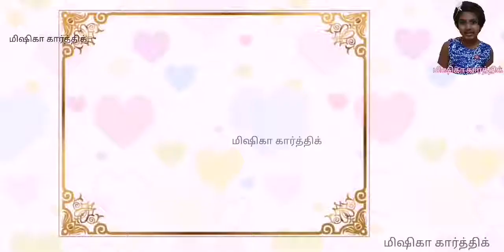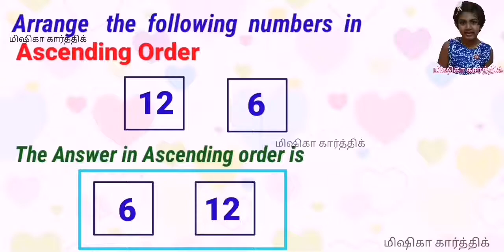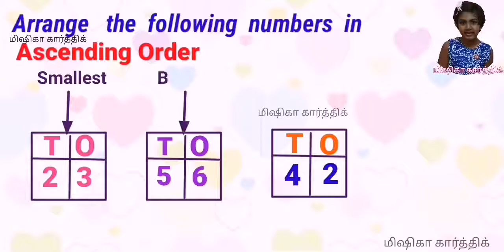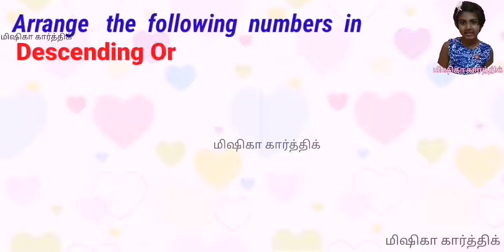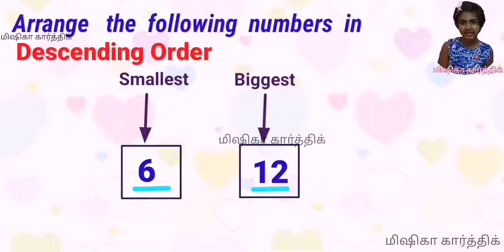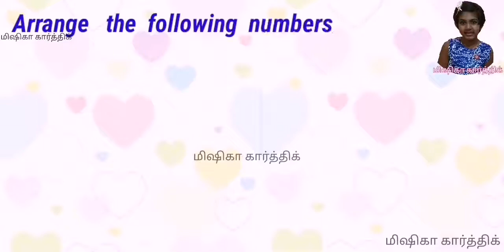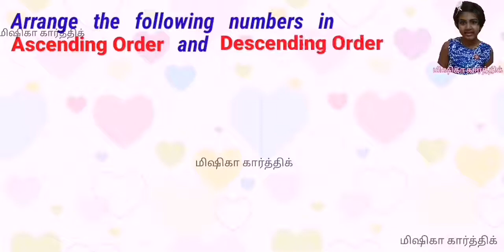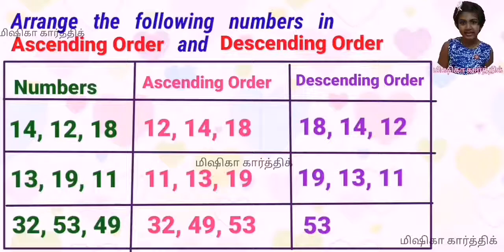Grade 4 Maths Ascending order and Descending order Part 2 in tamil| kids educational video | #45